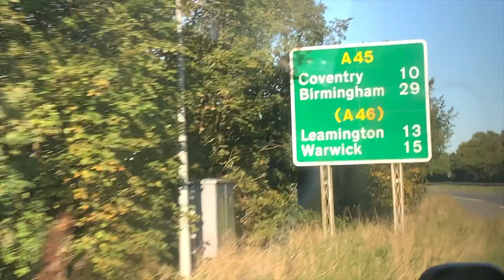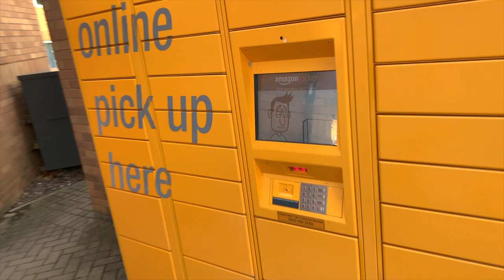MOVING INTO UNIVERSITY + FRESHERS WEEK VLOG 2020 | UNIVERSITY OF WARWICK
I am now a uni babe and this is my first week at uni experience. Thank youuu and God bless ♡